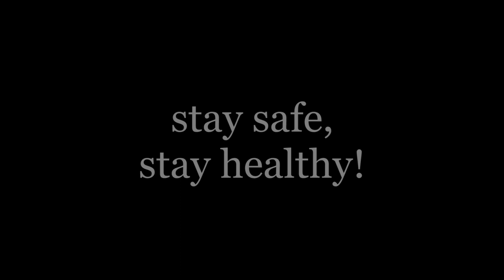OTT:3 - There's No Leaving Now - Project Homebound (cover)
One take only recording of The Tallest Man on Earth's "There's No Leaving Now", featuring Project Homebound (Petter Fahlström)